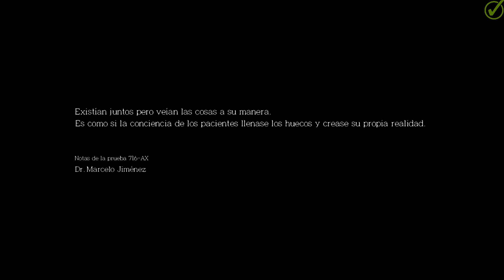The Evil Within The Assignment Gameplay en Español Episodio 1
Hola jugonas y jugones del EXTRARADIO.

Seguimos con The evil within, esta vez con el descargable "The Assignment", que quiere decir "El hombre que decía ¨Asín´".
Nos metemos en la piel de Juli Kidman, la prima de Nicole Kidman y vamos descubriendo cosas que quedaban por descubrir en el juego original.

Sin más, vamos a ver que nos depara esta aventura.